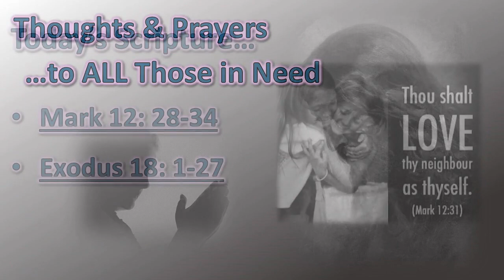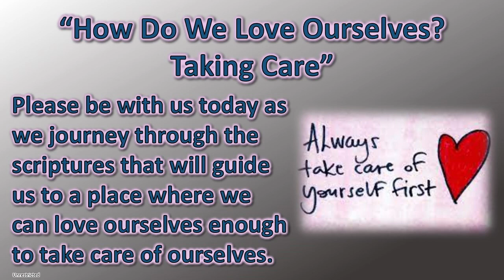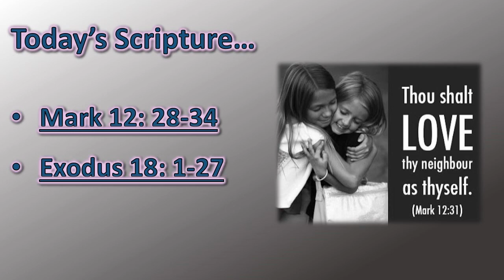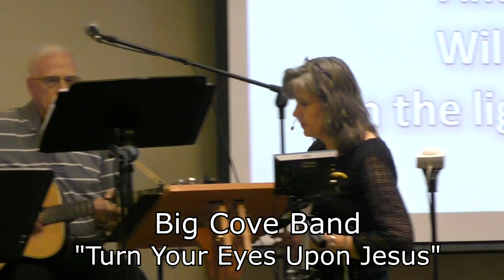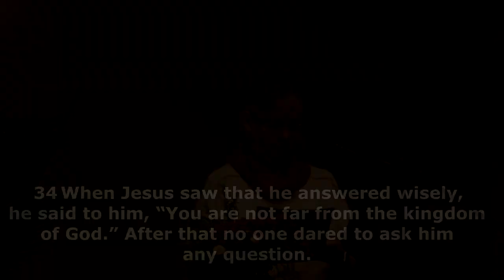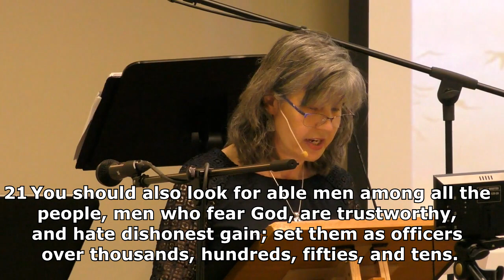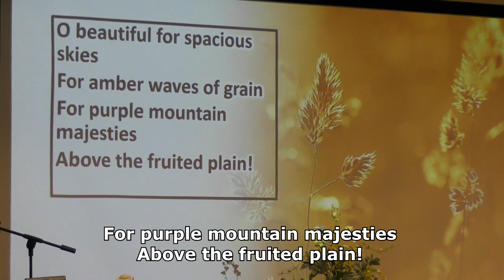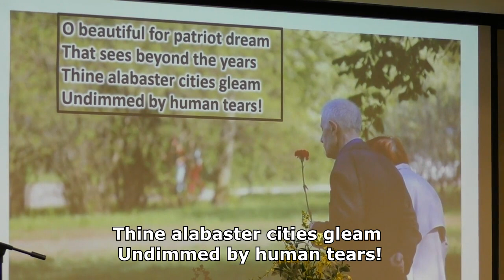Big Cove Weekly Virtual Service for 05/29/2022 "How Do We Love Ourselves? Taking Care"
“How Do We Love Ourselves? Taking Care

This Week's Scriptures
Mark 12: 28-34
Exodus 18:1-27